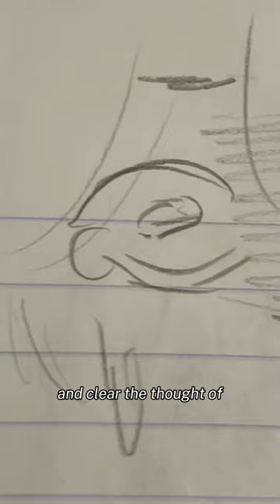dear friend - dayglow (too relatable omg)